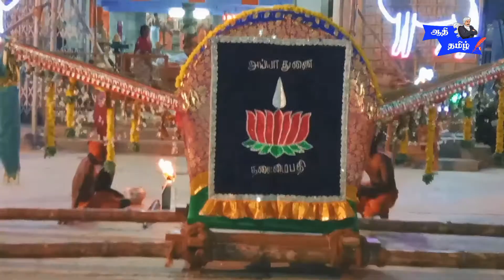Celebration Boompallaakku vaaganam-tirunelveli Tiruvizha@aathitamil-1001